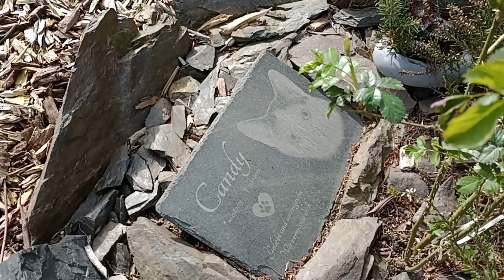Candys fünfter Todestag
Heute vor fünf Jahren ist Candy über die Regenbogenbrücke gegangen. Ich vermisse sie noch immer, doch sie ist für immer in meinem Herzen.